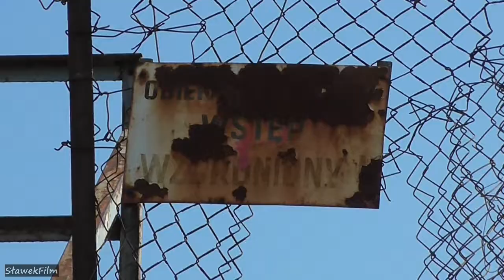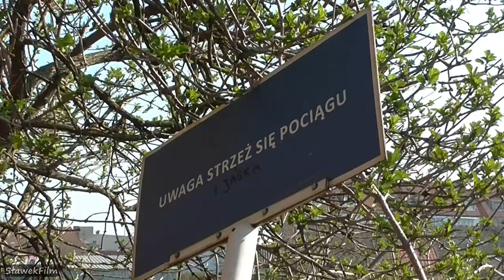Nieczynna kładka do lokomotywowni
Stan nieczynnej kładki prowadzącej nad torami do lokomotywowni.
Stargard, 5 kwietnia 2019 r. Autor: Sławek